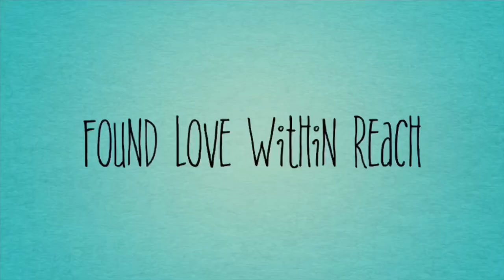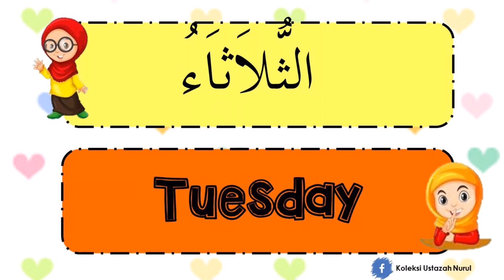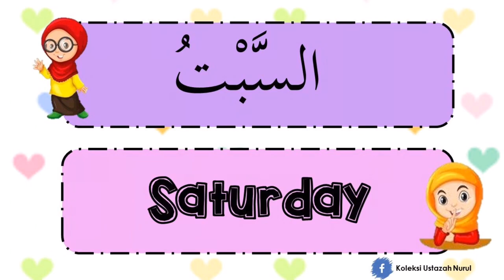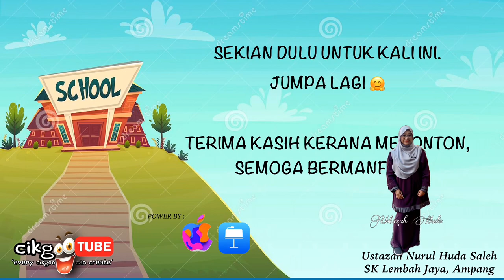Bahasa Arab Tahun 3 | Tajuk 4 : Pengenalan Hari dalam Seminggu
Pengenalan hari-hari dalam seminggu di dalam Bahasa Arab untuk kegunaan guru dan murid sekolah rendah. TAJUK KEEMPAT untuk sukatan KSSR TAHUN 3. Para guru dibenarkan untuk menggunakan video ini bagi tujuan PdPc. Perbuatan memuat turun video ini tanpa kebenaran adalah dilarang.